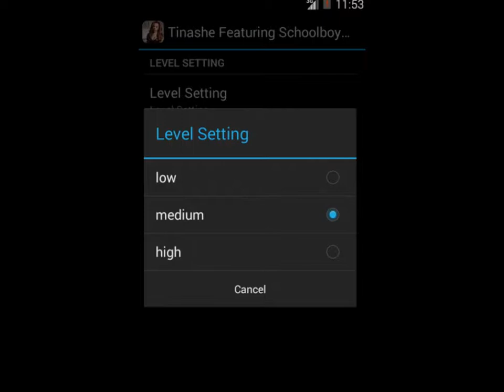Tinashe Featuring Schoolboy Q 2 On Games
Tinashe Featuring Schoolboy Q 2 On Puzzle Games